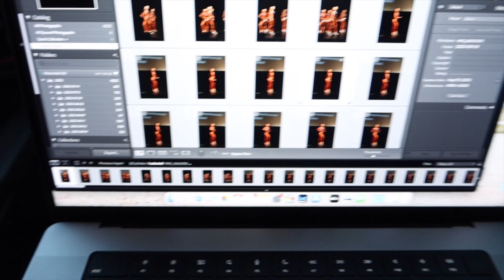bikini client show day💃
Client show day! It was so rewarding to me to see my client step on stage. We managed to work together for 16 weeks to tie in a 12 week prep. Now, she in 9 weeks out from one of the biggest shows...Summer Shredding!

Thank you to anyone who uses my codes!! Whether you spend $1 or $100, the support is everything. I always try to give back to my supporters.  Send proof of your order w/ my code to " " for a chance to win a giveaway at the end of EACH MONTH!!